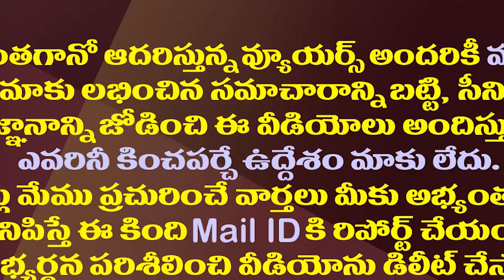విగ్రహాల విధ్వంసంపై జగన్ యాక్షన్..టీడీపీ ప్రమేయంపై పక్కాస్కెచ్|YS Jagan Counter On Idols desecration